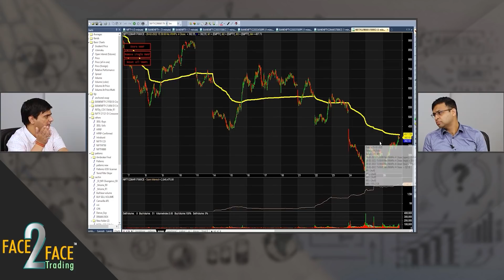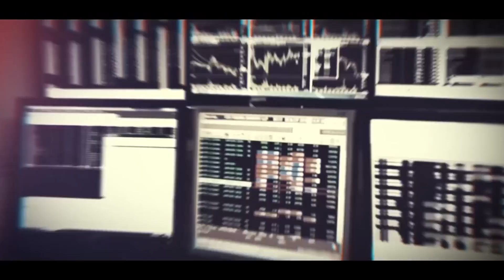Releasing tomorrow at 5 pm | Face2Face with Bijay Sharma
Hi everyone, we are back with the video of our face2face speaker CA Bijay Sharma in conversation with our Mentor Sir Vivek Bajaj.